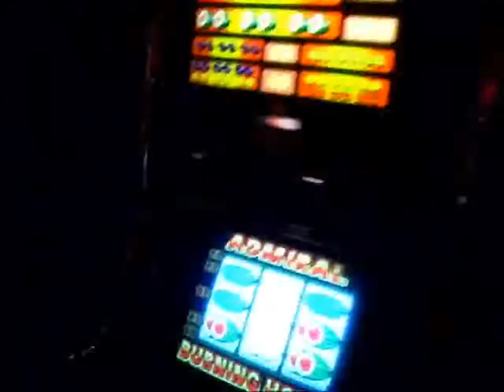Blues RS- Piju (Bludný Holanďan)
Robertovi,
všem klukům z Blues RS
a všem členům iniciativy básník Karel Chlumec do učebnic